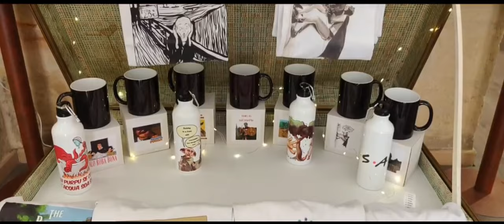GIU’ AL NERD A LECCE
“La nostra mission è mescolare il mondo nerd con il Salento! L’obiettivo è portare un po' di magia e orgoglio salentino nel mondo nerd attraverso capi unici che celebrano la nostra terra.

Vogliamo che ogni pezzo che portate a casa sia come un piccolo tesoro salentino, che racconta la nostra storia in modo divertente e originale.

Se vuoi esprimere la tua passione per la nostra terra con un tocco di ironia e originalità, sei nel posto giusto!“